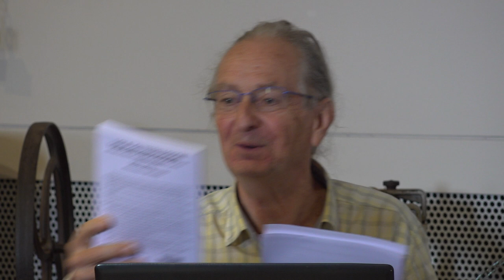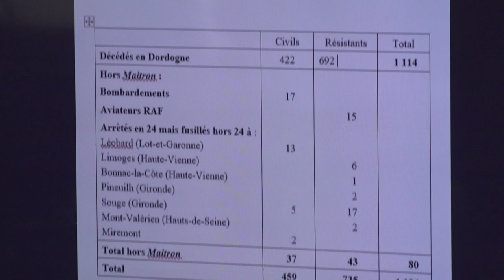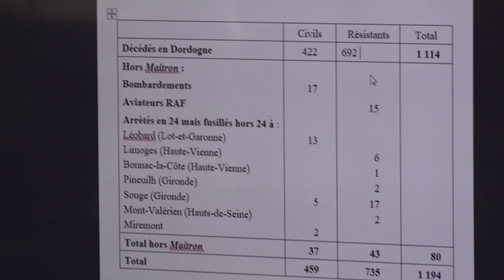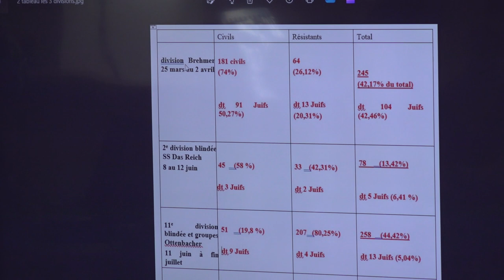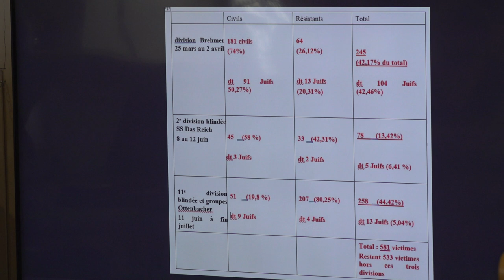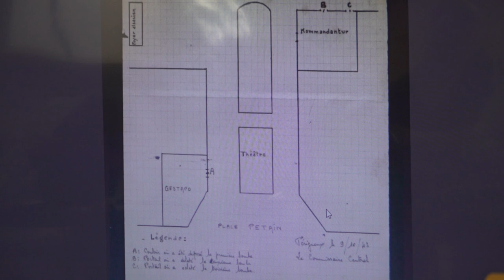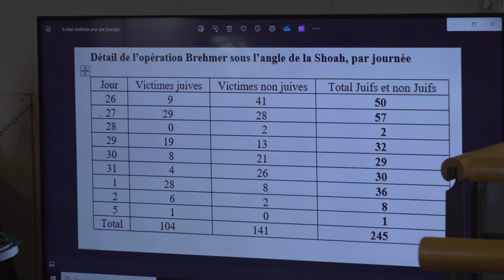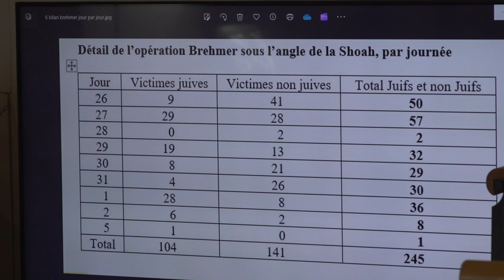Conférence Bernard Reviriego